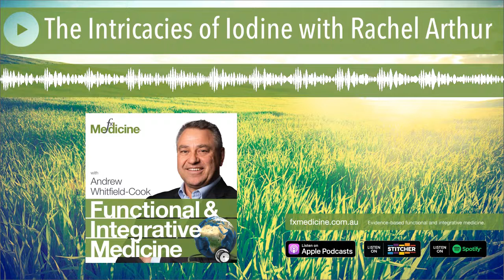The Intricacies of Iodine with Rachel Arthur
Iodine is an essential mineral that is critical for growth and development. Insufficient iodine status leads to goitre in adults and cretinism in infants, and is particularly important for pregnant women. Iodine deficiency is a growing issue in Australia, largely due to depleted soils and recent changes in dairy sanitation practices. In today's podcast, we welcome back Rachel Arthur who is passionate about separating the facts from the fiction when it comes to the clinical applications of iodine. Rachel shares with us her considered approach to testing, dosages, cautions and contraindications based on over two decades in practice. The information provided on FX Medicine is for educational and informational purposes only. The information provided is not, nor is it intended to be, a substitute for professional advice or care. Please seek the advice of a qualified health care professional in the event something you learn here raises questions or concerns regarding your health.